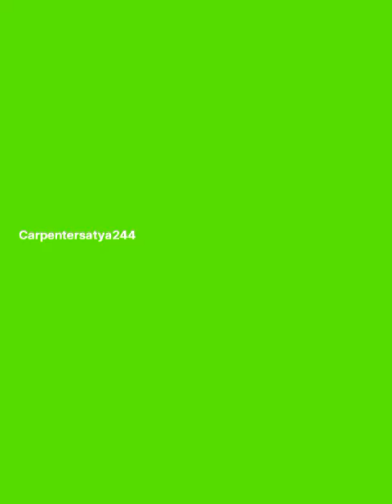modern tv unit design tv unit design 2023 tv unit design for bedroom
@carpentersatya244 tv panel design for bedroom